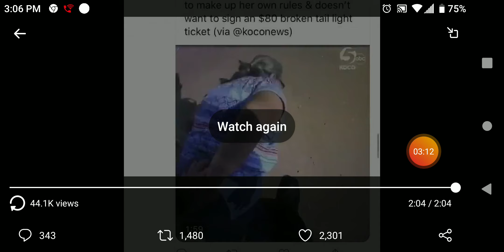Officer gives white woman multiple chances before roughly arresting her no shots fired.